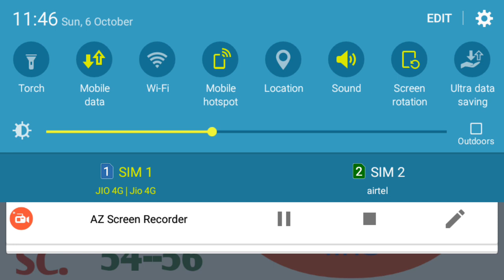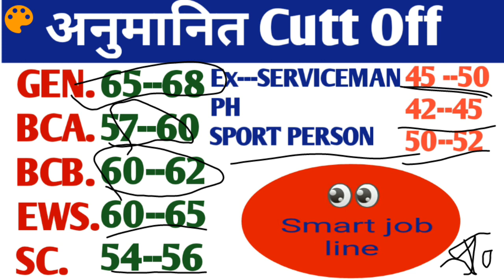Hssc Clerk exam result 2019 ।। 21 Oct. को आएगा रिजल्ट ।। Hssc cutt off 2019।।